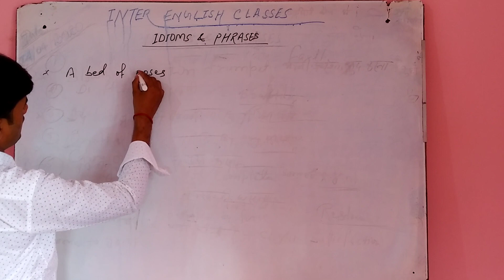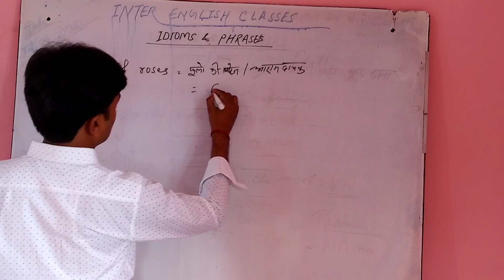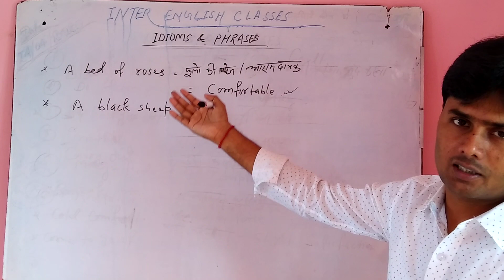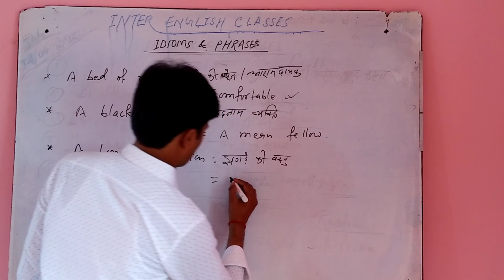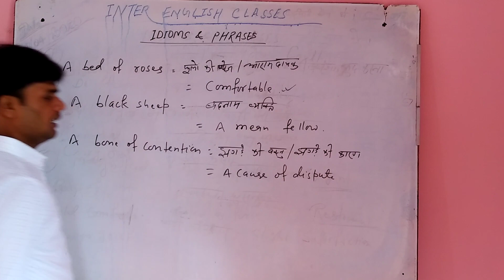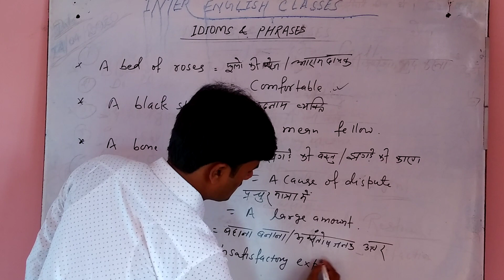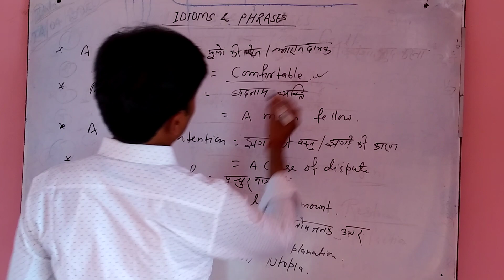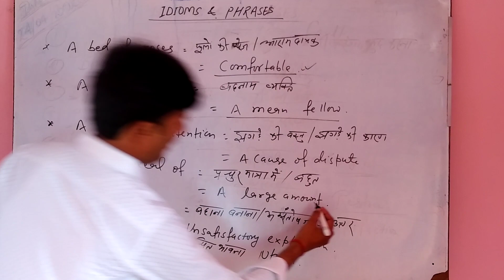Idioms and phrases part-5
Inter English classes